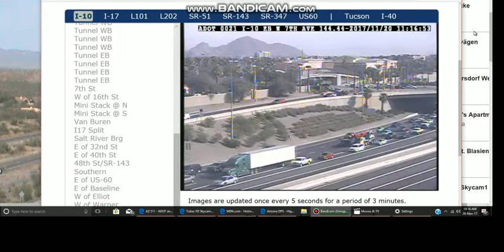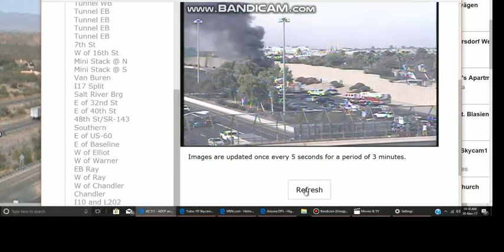AZ traffic fall 2017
Phoenix,AZ 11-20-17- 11:28 am fire start unexpected . I think something wicked started it.be safe